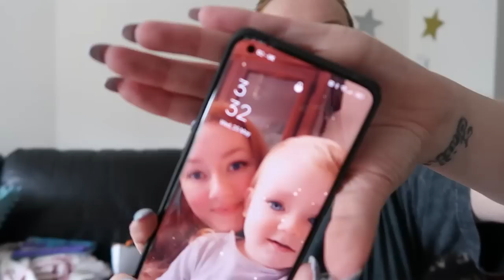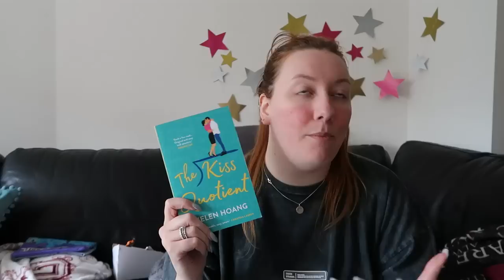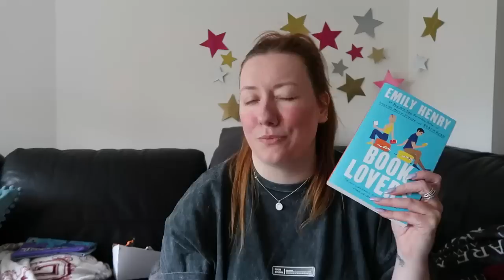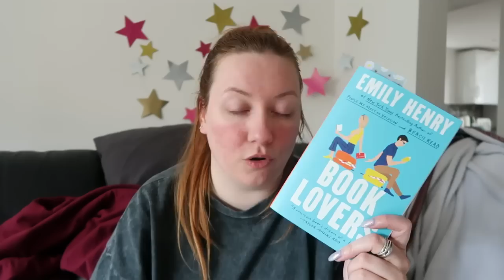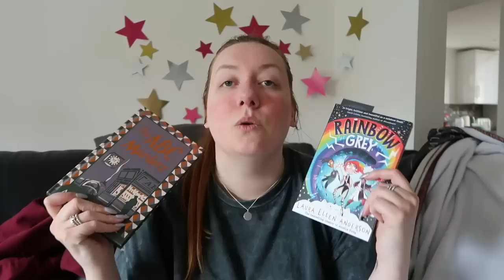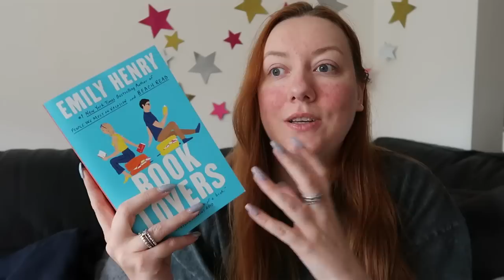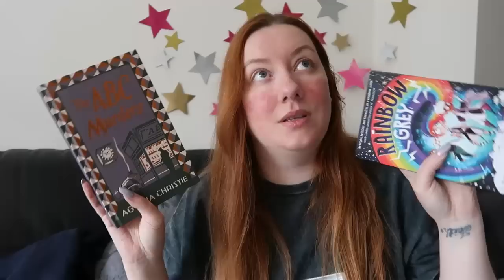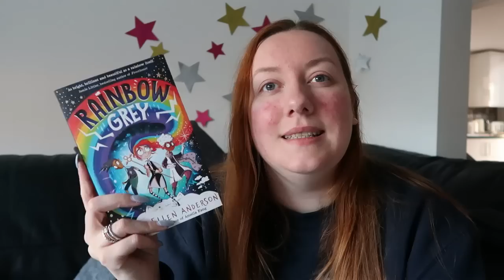RANDOM 24HR READING VLOG | Favourite book of the year?!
Random 24hr reading vlog in which I read my current favourite book of the year!